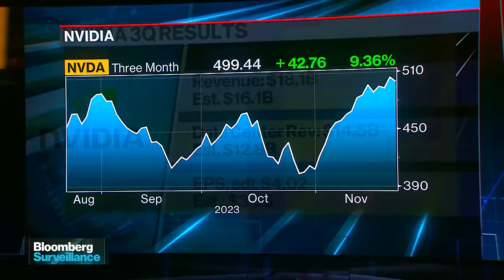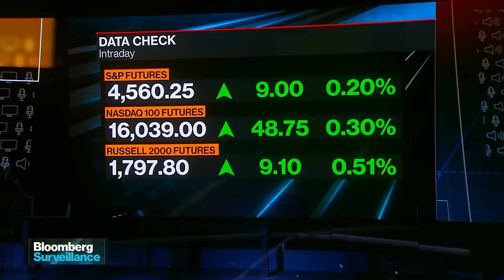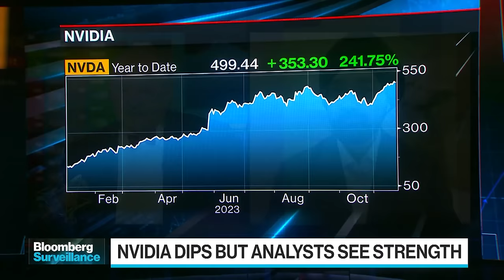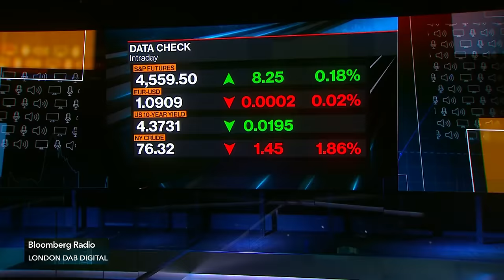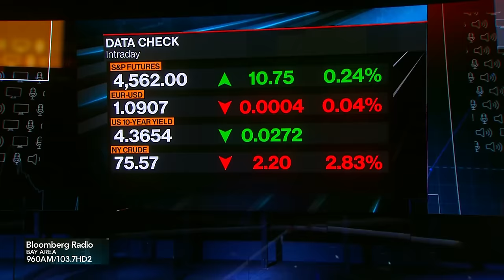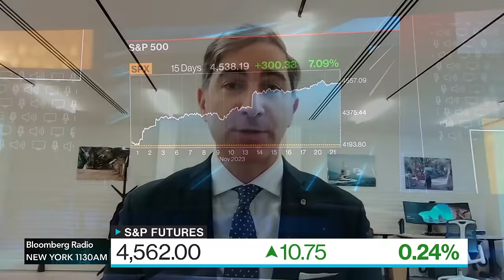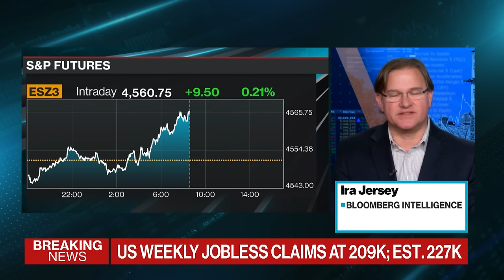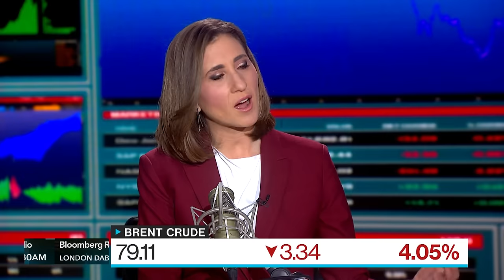Bloomberg Surveillance 11/22/2023